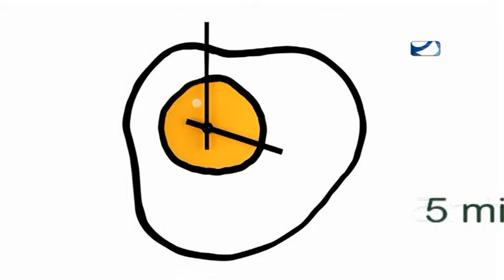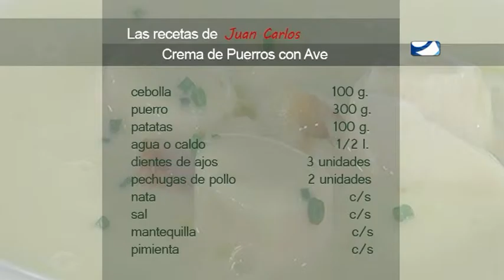36º CREMA DE PUERROS CON AVE